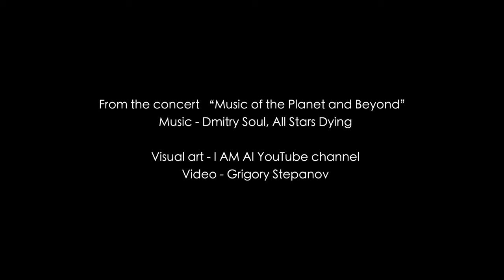Live Performance of Ethnic Instruments and Ambient Guitar. Improvisation. Experimental.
This performance is a collaboration that pushes the boundaries of musical genres, showcasing the versatility of both instruments. The Iranian santoor, with its rich history and delicate resonance, harmonizes with the modern, atmospheric tones of the electric guitar, creating a dynamic and evocative soundscape that is both innovative and soul-stirring.

Watch as the ambient electric guitar weaves intricate textures around the melodic tapestry of the santoor, creating a sonic landscape that is both introspective and expansive. The synergy between the two instruments is palpable, creating moments of improvisation and experimentation that keep the performance fresh and unpredictable.